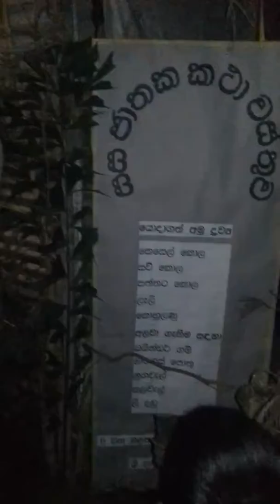කොහොමද අපෙ කොල්ලන්ගෙ වැඩ...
වෙසක් කලාපය  පොළොන්නරුවේ